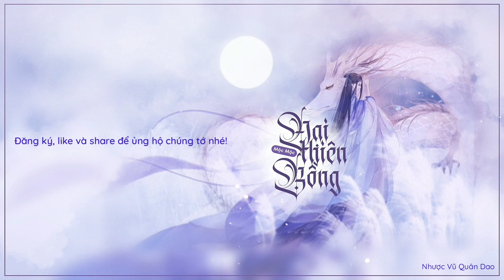[Cover Lời Việt] Đại Thiên Bồng -大天蓬 | Mộc Mộc Cover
🌸 Mong các bạn ủng hộ những sản phẩm sau của chúng tớ nhé. Love you guys!! ❤

                                  ❃❃❃❃ NGUYÊN XƯỚNG ❃❃❃❃

🌸 Khúc: Đại Thiên Bồng - 大天蓬

🌸 Diễn Xướng: Lý Viên Kiệt

                                   ❃❃❃❃ COVER ❃❃❃❃
🌸 Cover: Mộc Mộc

🌸 Lời Việt: Tiểu Muội Màn Thầu

🌸 Vid: Tịch Tử Thu

🌸 Des: Huyền My

🌸 Lyrics 🌸

Hồng nhan đâu há thân phàm nhân
Tắm minh nguyệt hóa nên hình dáng
Ngươi đã là võ tướng thần binh
Vì sao với ta đa tình si
Rồi nếm thương đau chính là người

Lục diệu thêu ngũ tinh hồng trang
Đời chớp mắt lưu tình núi sông
Thiên trách địa không dung vẫn cam
Hồng nhan tan biến giữa thế gian
Lưu lại khúc tương tư giữa đường đời

Ta đâu sợ thiên đạo luân hồi
Đâu sợ phách tán hồn phi
Hận thế gian này vắng người hóa sầu bi

Ta đâu sợ tây tiến chẳng lui
Đâu sợ thế sự khó lường
Trọn một kiếp để ta bảo vệ người